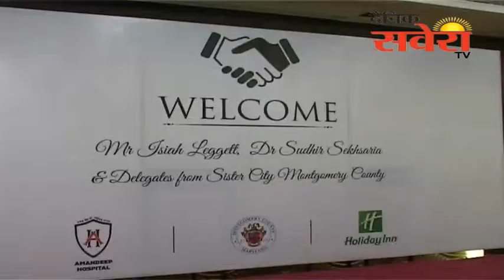'मेक इन इंडिया' नारे से उत्साहित होकर मोंटगोमरी काउंटी के सदस्य पहुंचे अमृतसर